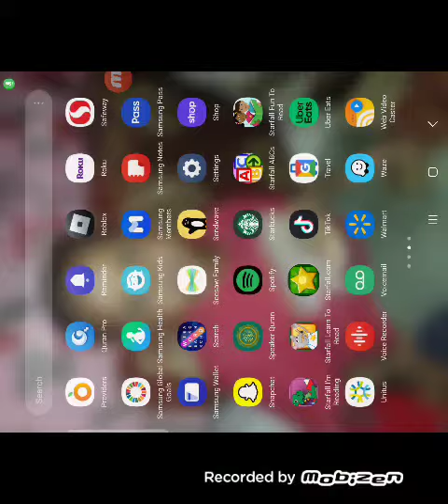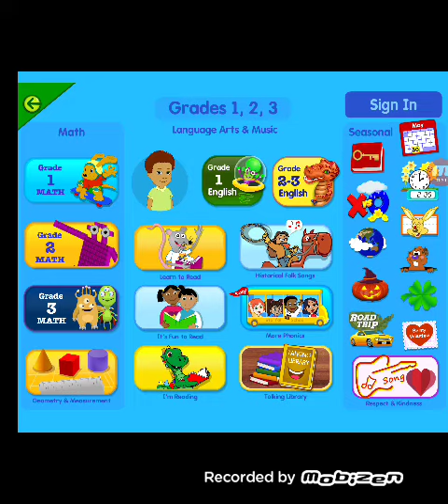Starfall What Makes A Good American?